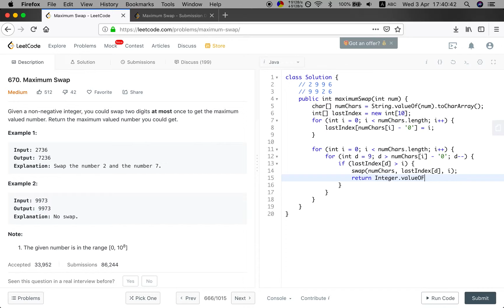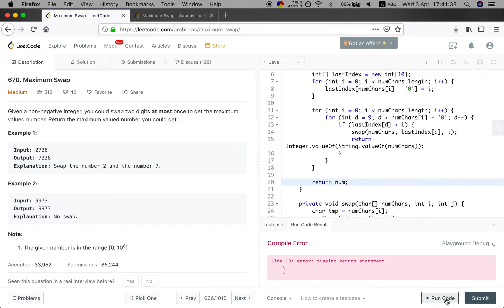LeetCode 670. Maximum Swap 中文解释 Chinese Version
有什么问题可以留言。